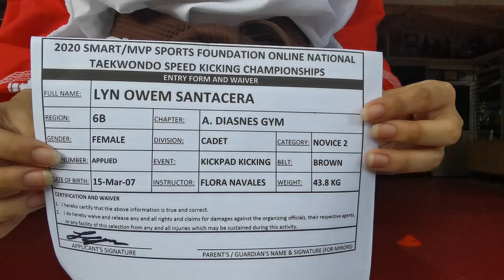LYN OWEM SANTACERA - KICKPAD KICKING